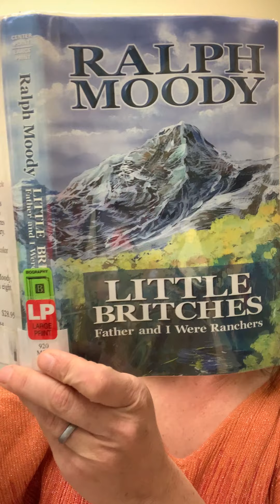Little Britches - Chapter 16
Chapter Book Story Time with Miss Erin for Little Britches: Father and I were ranchers – Chapter 16
School closes for a month due to a student catching the mumps, so the Moody’s have time for fun projects like building a cellar.  They also acquire a new horse and do some trading with Mr. Green at the general store.